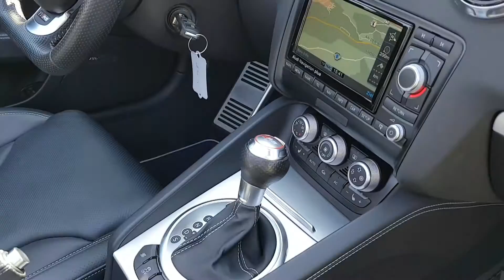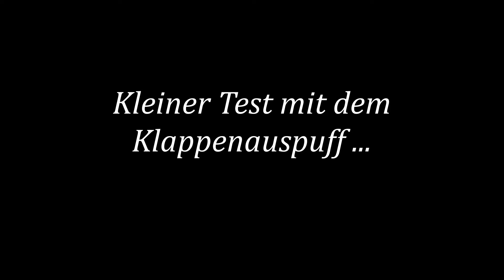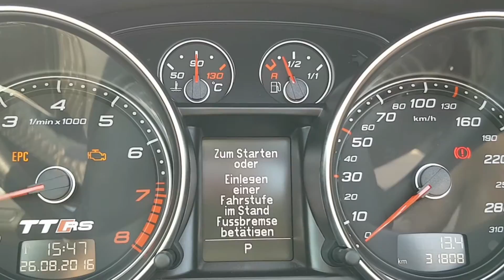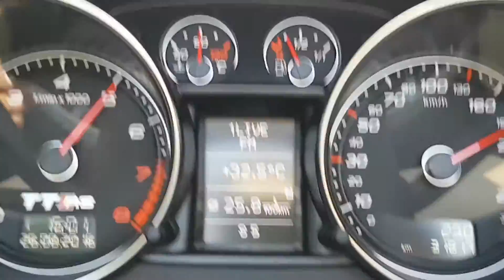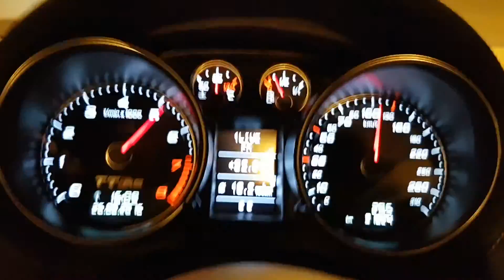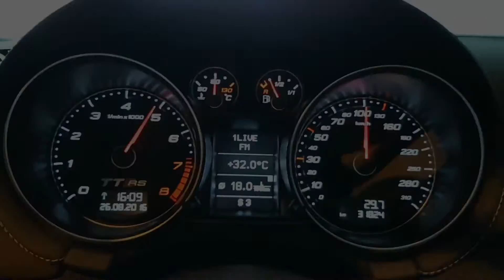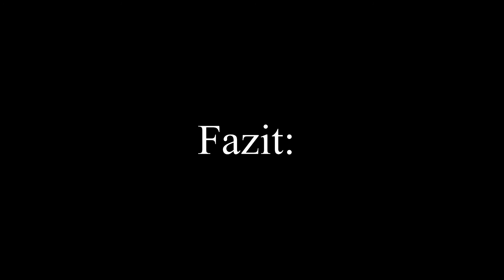Probefahrt - Review - Audi TT RS Plus - Cabrio - Sound - Exhaust - 5 Zylinder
Audi TT RS PLus - Cabrio - Acceleration - Test - Probefahrt - Sound - Exhaust - 5 Zylinder - Turbo - 0-100 / BMW E92 M3 Coupé - 420 PS - S65 - Rev - Vlog

Hier ein kleines Video vom sehr genialen Audi TT RS Plus mit dem einmaligen 5 Zylinder Klang.

Beste Grüße
Euer Sascha

Zeiten messen mit der Dragy Box:

Meine Pflegemittel für den M3:
Für die Wäsche:

Für die Felgen:

Für den Innenraum:

Für den Motorraum:

Für das Aluminium: